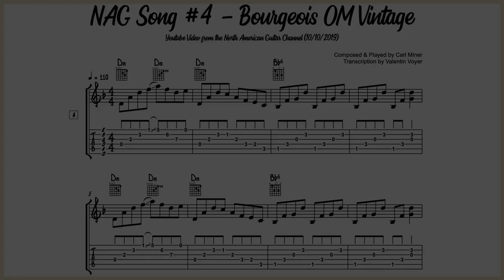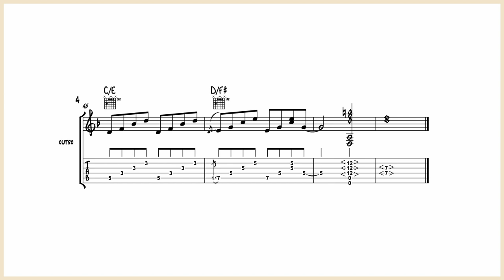Carl Miner – NAG Song #4 (Bourgeois OM Vintage Deluxe AT) - Guitar Transcription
It’s a very nice tune in Dm using the flat picking technique.